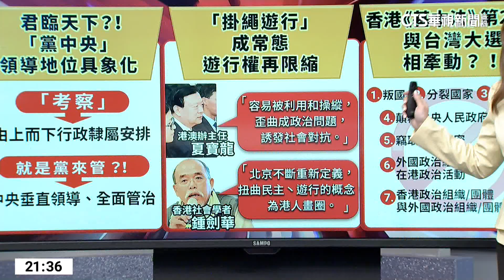港澳辦夏寶龍訪港"考察" 力圖傳遞政治信號｜主播 Tuhi Martukaw｜華視最國際｜華視新聞20230427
中共中央港澳工作領導小組常務副組長、港澳辦主任夏寶龍，4月13日到18日「考察」香港六天，不管是行程安排、到哪裡去見了誰，說了什麼話，都傳遞出許多政治信號，詳細情形，交給主播Tuhi。